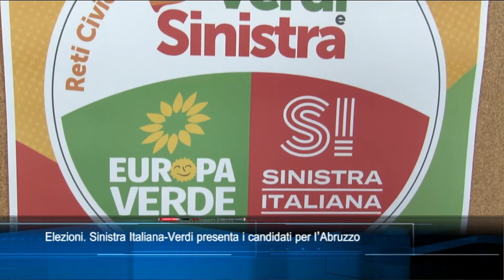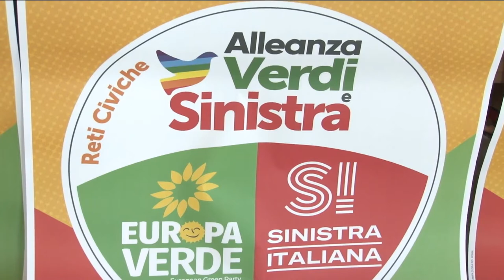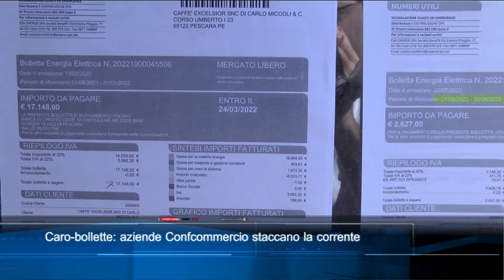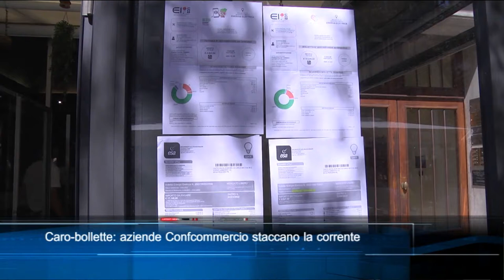TgSei Edizione delle 19 Mercoledì 31 agosto 2022